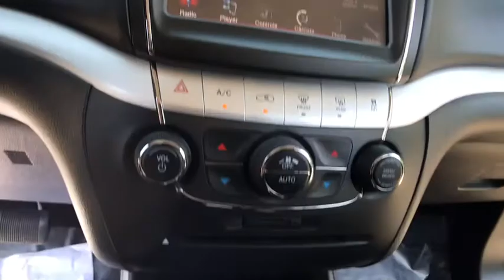2017 Dodge Journey Rochester Hillls, Clarkston, Troy, Waterford, Southfield, MI 51090P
Used 2017 Dodge Journey available in Rochester Hills, Michigan at Milosch's Palace CDJ. Servicing the Clarkston, Troy, Waterford, Southfield, MI area.

Certified - 2017 Journey GT **AWD**Back-Up Camera**Bluetooth**Heated Leather Seating**Excellent ConditionbrbrThis vehicle also includes Premium Sound Heated Steering Wheel Rear Heat and Air Automatic Temperature Push Start Remote Start Satellite Radio Radio Wheel Control Keyless Entry Auto Headlights Heated Mirrors Auto Garage Opener Temperature and Compass Alloy Wheels Traction Control Side Air Bags Power Outlet Dual Zone Temperature Controls Fog Lights and Power Driver Third Row Split Rear Folding SeatingbrbrAWD Driver Convenience Group ParkSense Rear Park Assist System ParkView Rear Back-Up Camera Quick Order Package 28P Universal Garage Door Opener. 2017 Dodge Journey GT 6-Speed Automatic AWD Pitch Black Clearcoat Certified. FCA US Certified Pre-Owned Details:brbr  * Vehicle Historybr  * Warranty Deductible: $100br  * Powertrain Limited Warranty: 84 Month/100000 Mile (whichever comes first) from original in-service datebr  * Limited Warranty: 3 Month/3000 Mile (whichever comes first) after new car warranty expires or from certified purchase datebr  * Includes First Day Rental Car Rental Allowance and Trip Interruption Benefitsbr  * Transferable Warrantybr  * Roadside Assistancebr  * 125 Point InspectionbrbrOdometer is 4198 miles below market average!brbrThe Milosch family has been serving Lake Orion and Oxfords automotive needs since 1967. Come experience the Palace Advantage! We want to give you a fair and competitive price upfront. We would also love to have your trade-in! We will give you a fair market trade value for your vehicle. Want to know what your trade is worth? Use our Kelley Blue Book Instant Cash Offer feature on our website to get a guaranteed value for your vehicle.brbrOur Service Department & Express Lane are open convenient hours during the week and Saturday. We also offer a free service shuttle for local customers a customer lounge with free coffee and popcorn as well as free wireless internet. We also offer a free car wash with every service. Driver Convenience Group (ParkSense Rear Park Assist System ParkView Rear Back-Up Camera and Universal Garage Door Opener) Quick Order Package 28P FCA US Certified Pre-Owned Certified AWD 19 x 7 Painted Aluminum Wheels 3.16 Axle Ratio 3rd row seats: bench 4-Wheel Disc Brakes 7 Speakers ABS brakes Air Conditioning AM/FM radio: SiriusXM Anti-whiplash front head restraints Auto/StickTM Auto-dimming Rear-View mirror Automatic temperature control Brake assist Bumpers: body-color CD player Compass Delay-off headlights Dodge Performance Body Color Fascias Driver door bin Driver vanity mirror Dual Bright Exhaust Tips Dual front impact airbags Dual front side impact airbags DVD-Audio Electronic Stability Control Engine Oil Cooler Four wheel independent suspension Front anti-roll bar Front Bucket Seats Front Center Armrest Front dual zone A/C Front fog lights Front reading lights Fully automatic headlights Heated door mirrors Heated front seats Heated steering wheel High Performance Suspension Illuminated entry Knee airbag Leather Trimmed Seats w/Perforated Panels Low tire pressure warning Occupant sensing airbag Outside temperature display Overhead airbag Overhead console Panic alarm Passenger door bin Passenger vanity mirror Power door mirrors Power driver seat Power steering Power windows Radio data system Radio: Uconnect 3 w/8.4 Display Rear air conditioning Rear anti-roll bar Rear reading lights Rear seat center armrest Rear window defroster Rear window wiper Reclining 3rd row seat Remote keyless entry Security system Speed control Speed-sensing steering Speed-Sensitive Wipers Split folding rear seat Steering wheel mounted audio controls Tachometer Telescoping steering wheel Tilt steering wheel Tip Start Traction control Trip computer and Variably intermittent wipers.